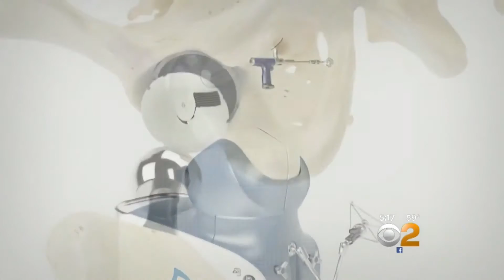NYC Firefighter Receives Robot Assisted Double Hip Replacement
New York, NY - Bill Butler is a FDNY Firefighter who survived the World Trade Center 9/11 attacks. Bill later developed early onset arthritis and after years of deterioration needed both hips replaced, recently done with an advanced bilateral robotic hip replacement surgery performed by Nakul Karkare, MD. Dr. Karkare, a New York joint replacement specialist says robot-assisted procedures and advances in anesthesia are allowing more bilateral  joint replacement to be safely done and are improving patient outcomes.